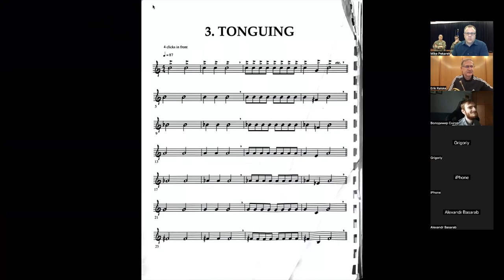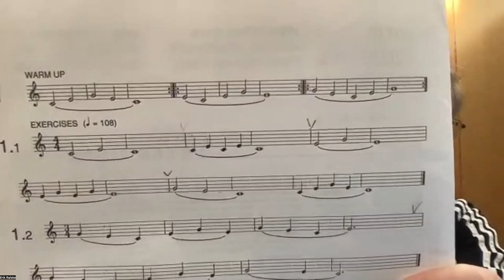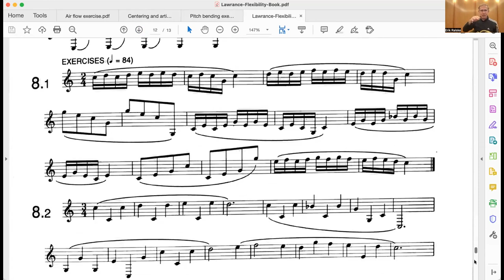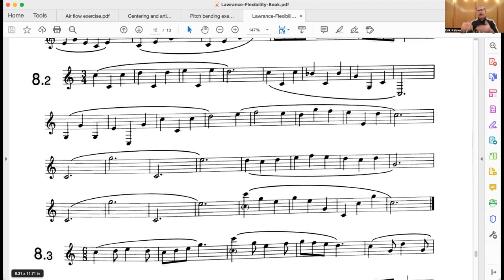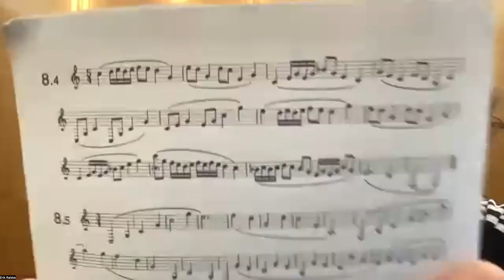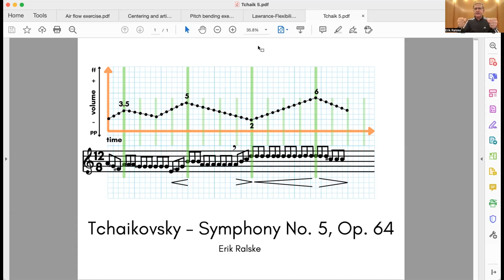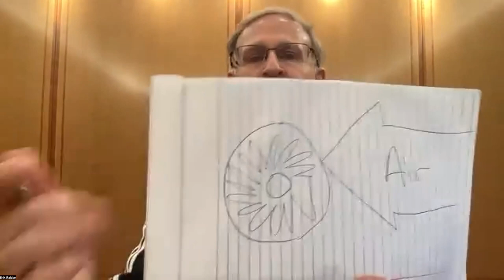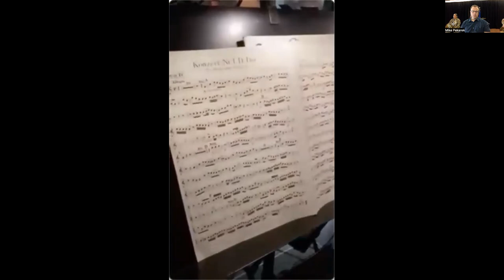Майстер-клас Еріка Ральське Erik Ralske master class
Майстер-клас Еріка Ральске (концертмейстера Метрополітен Опера) відбувся 5 травня 2023. Через програму zoom . Модератор Майк Пекарек , валторніст оркестру Військово Повітряних Сил США .
Модератор-перекладач Володимир Снігур волонтер місто Київ.
Erik Ralske master class (concertmaster of the Metropolitan Opera) took place on May 5, 2023. Through the zoom program. Moderator Mike Pekarek, horn player of the US Air Force Band.
Moderator-translator Volodymyr Snigur volunteer city of Kyiv.